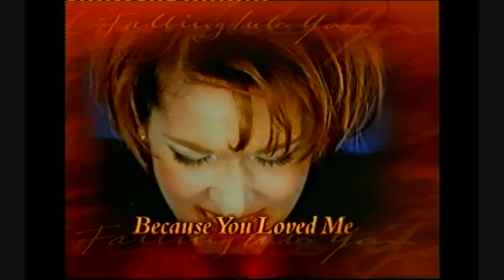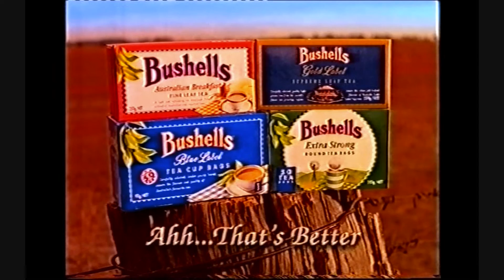Channel 10 Perth Commercials 1997 Part 1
Here are some commercials from Channel 10 Perth in Western Australia from Friday May 2nd of 1997.